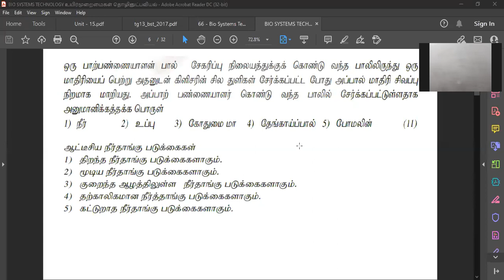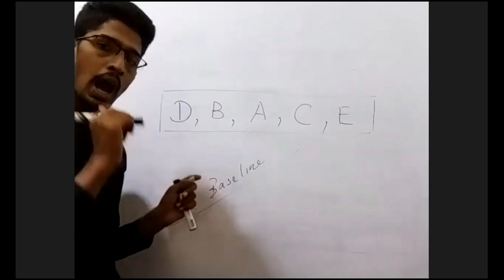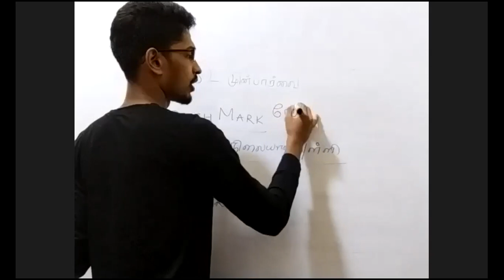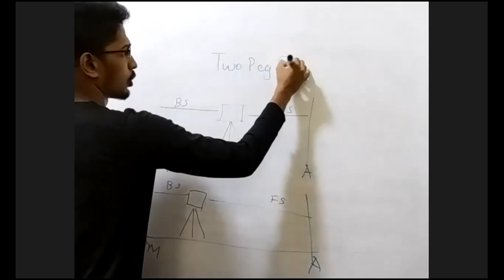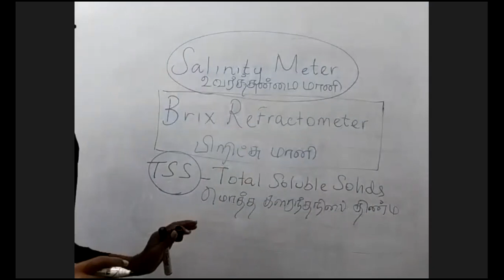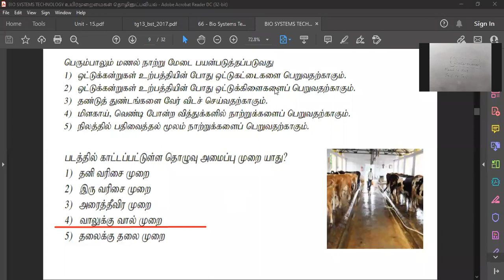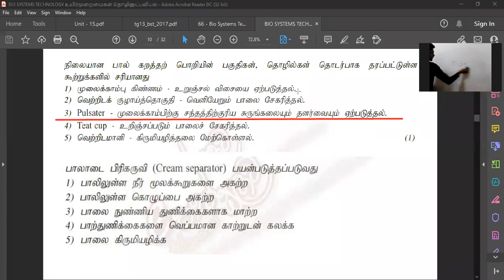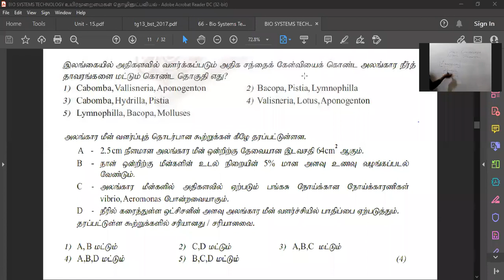23.10.2021 BST MODEL QUESTION CLASS (2022) P2